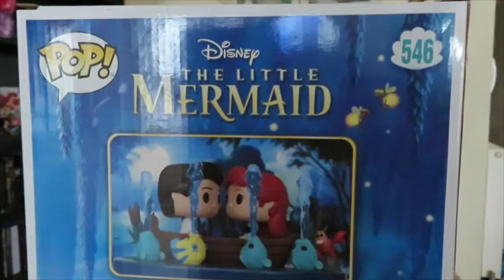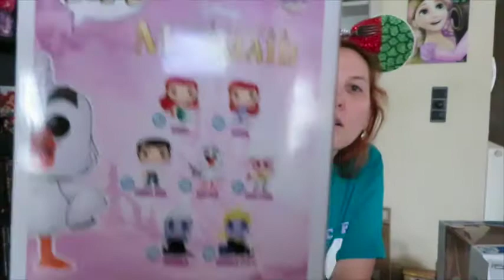Unboxing: Funkopop.nl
In het najaar van 2019 besloot Kimberley een bestelling te plaatsen bij de Nederlandse website funkopop.nl
Bekijk mee wat ze gescoord heeft.

Veel kijkplezier!!